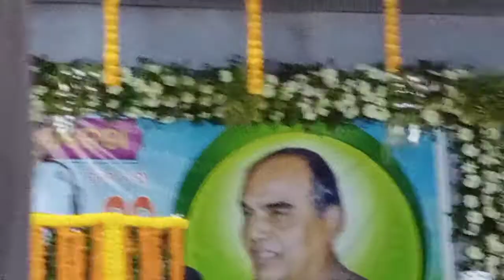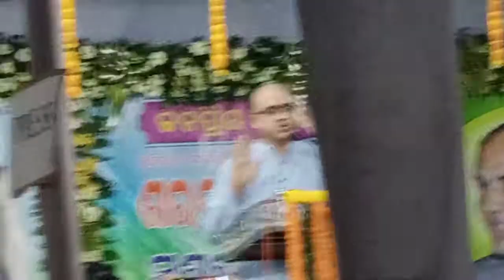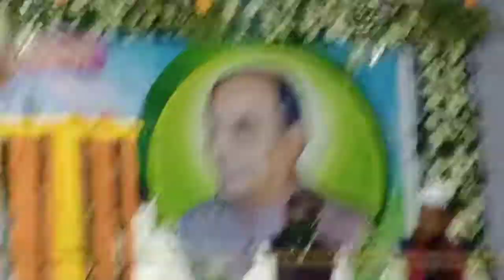Sobhan Kar on Ex speaker Sarat Kar